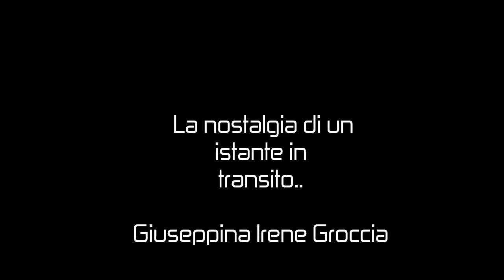Istanti in transito.. - Giuseppina Irene Groccia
La nostalgia di un istante in transito...

Giuseppina Irene Groccia Photography